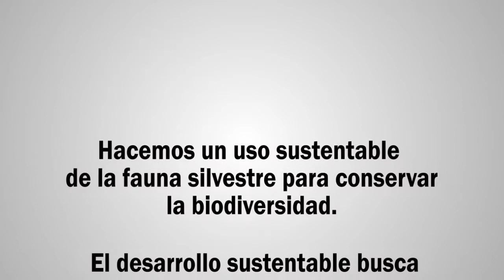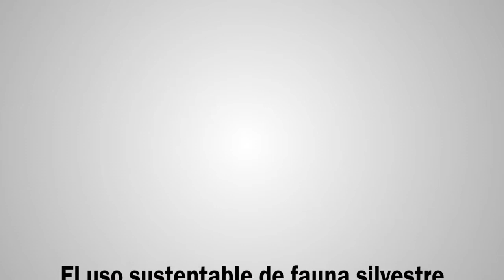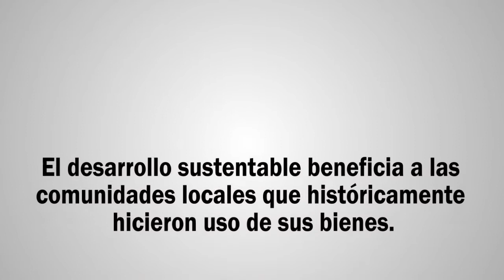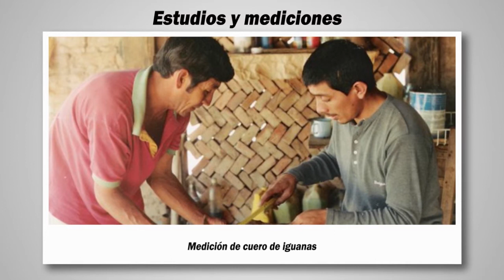Conservación y uso sustentable de la fauna silvestre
Secretaría de Ambiente y Desarrollo Sustentable de la Nación (SAyDS) - 2014
obio.ambiente.gob.ar
Créditos musicales:
"In your eyes" - Autor Van Syla